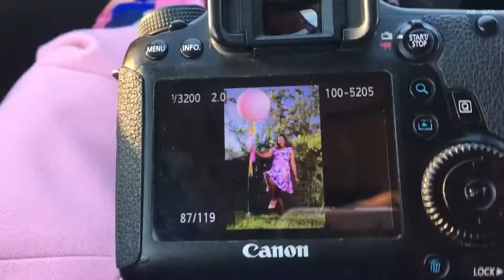My Birthday Photoshoot Vlog|Delight Haangala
I always love having creative photo shoots ! This year I had a big 36 inch latex balloon . I thank God for adding another year to my life 😊🙏🏾🥳✨💖🥰